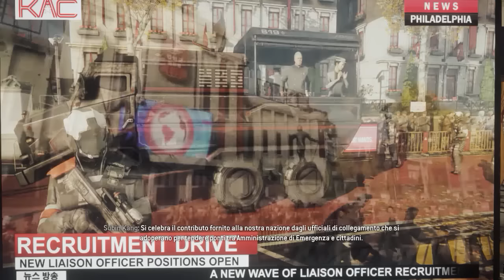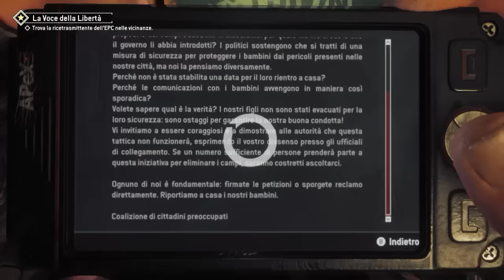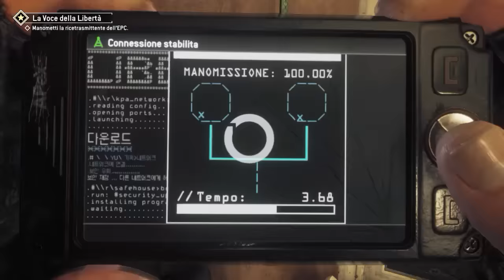Homefront The Revolution ● Prima mezz'ora [Gameplay ITA] No Commentary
Una prima mezz'ora narrativa ed immersiva, che ho preferito lasciare senza commento.
Prossimamente sul primo canale farò un'analisi del gioco, che ha uno spaventoso 55/100 in metascore.
Capiremo il perché la stampa gli ha dato questo voto infimo e di perché, secondo me, merita molto di più.